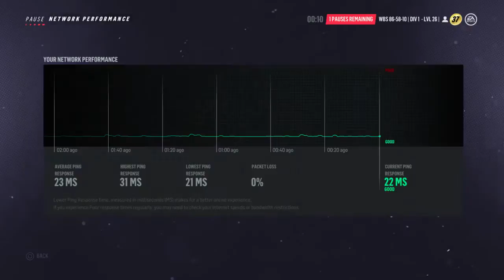VGHL AHL Wilkes-Barre/Scranton Penguins Saturday Night Fun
Just playing some club games for fun!